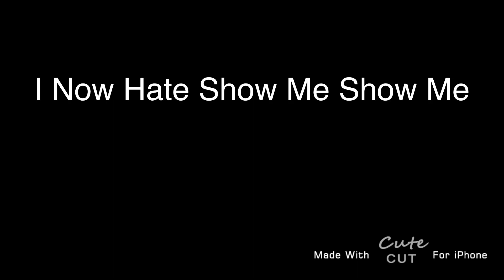7.Opinions Changed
Reasons
It ruined the original Alvin and the chipmunks
Reasons 2
It ripped off buzz lightyear
Reasons 3
It ripped off Dexter’s Laboratory
Reasons 4
It’s Gross!
Reasons 5
It’s For Babies And Toddlers